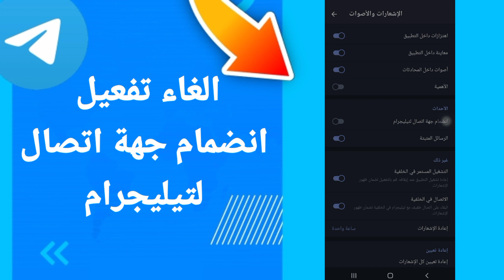كيفية طريقة الغاء وايقاف تغعيل وتشغيل انضمام جهة اتصال لتيليجرام على تطبيق تيليجرام Telegram